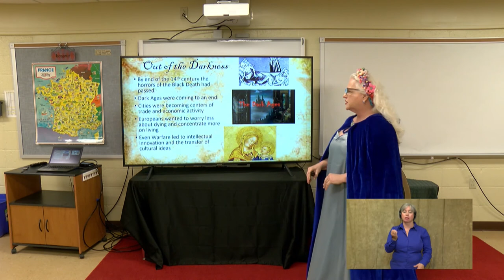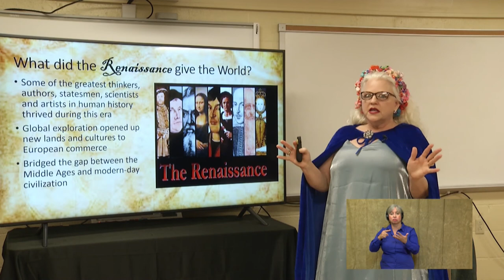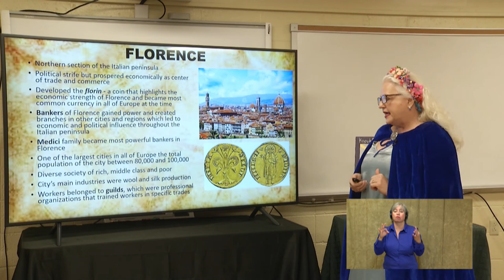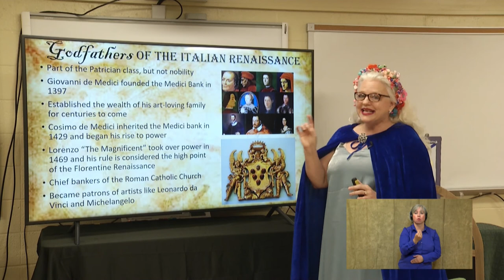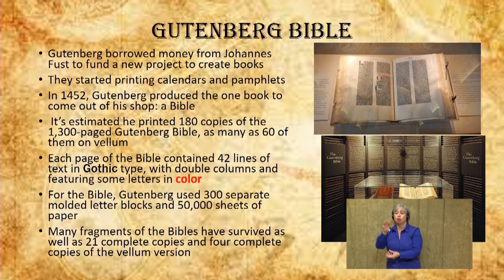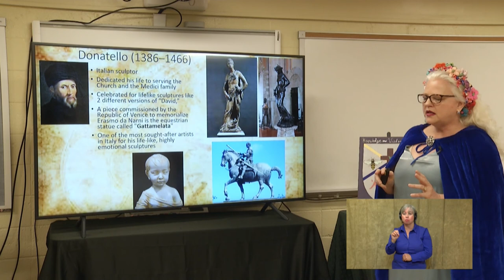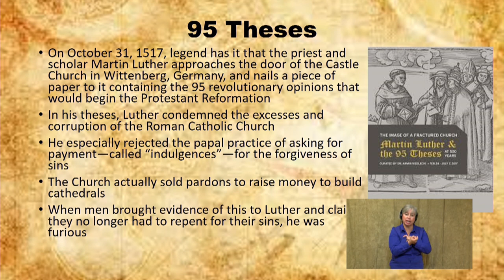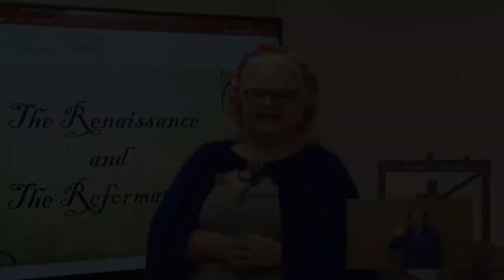8th Grade Social Studies 052020